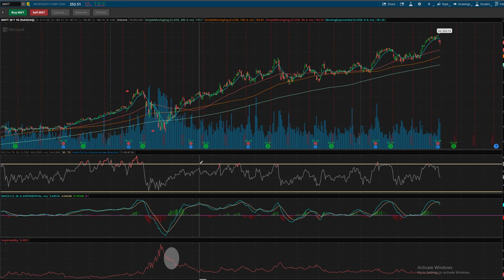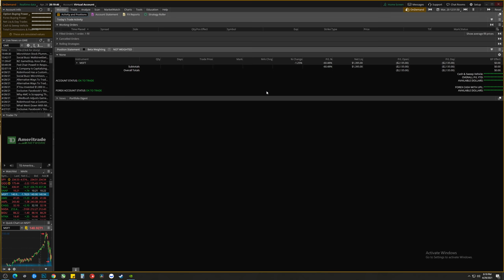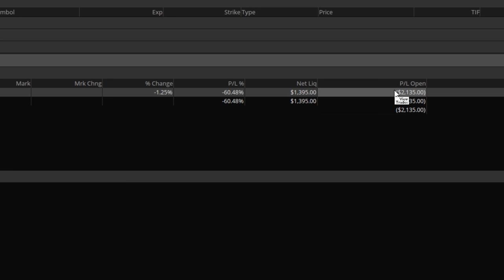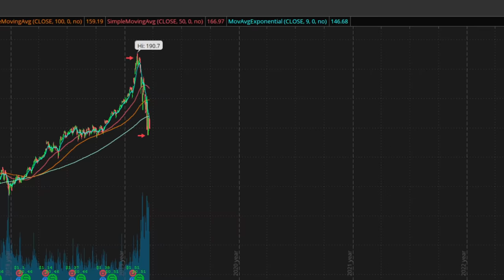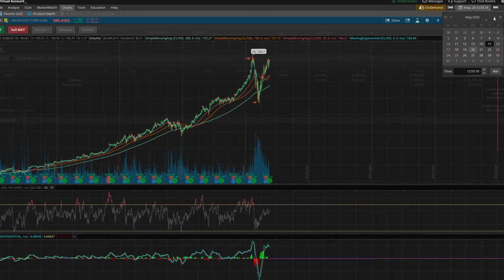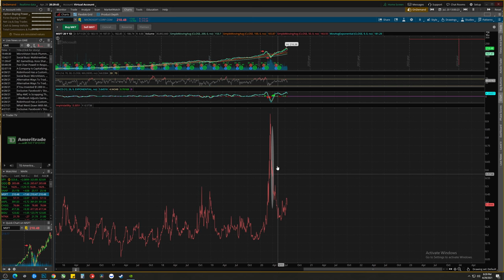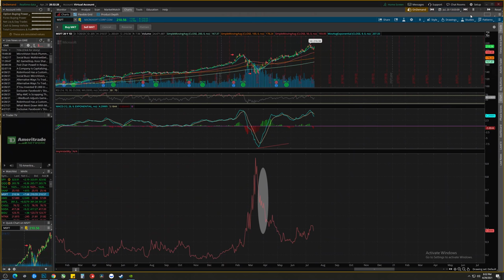LEAPS Are Supreme